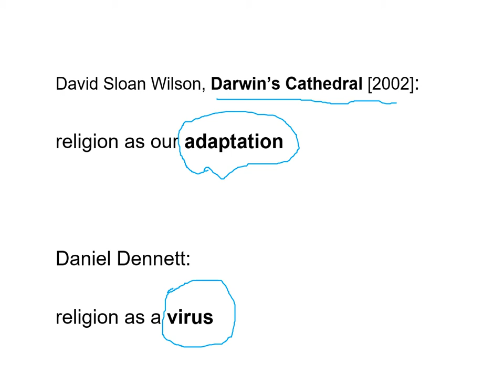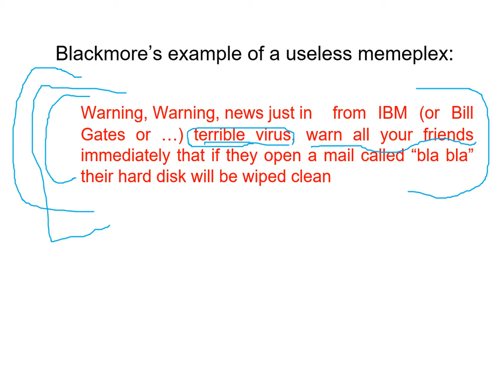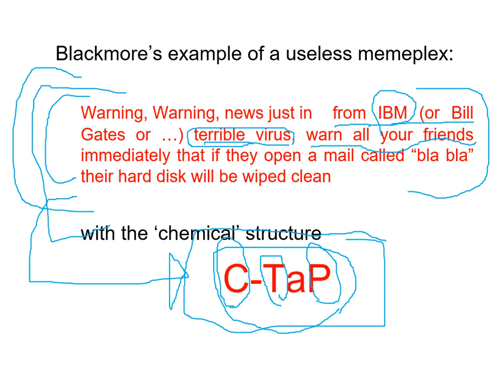when the virus is the warning of a virus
from my Philosophy class at Ryerson U.  [PHL709: Religion, Science and Philosophy]

from a Unit on Naturalist Explanations of Religion.